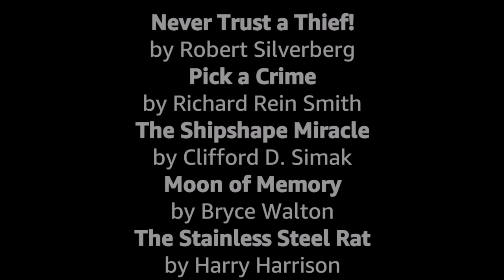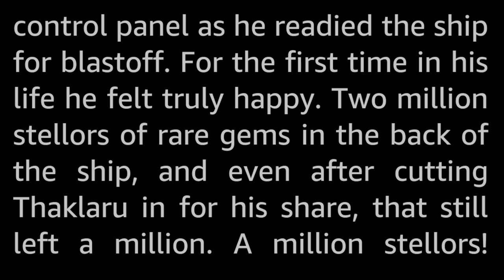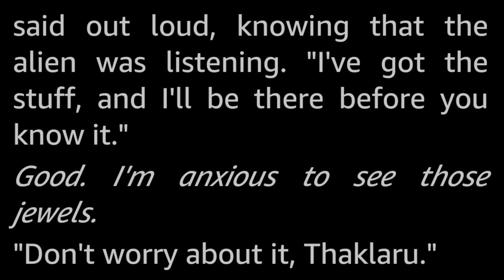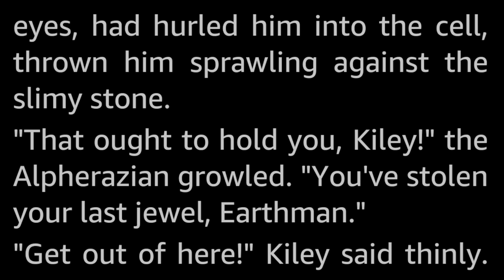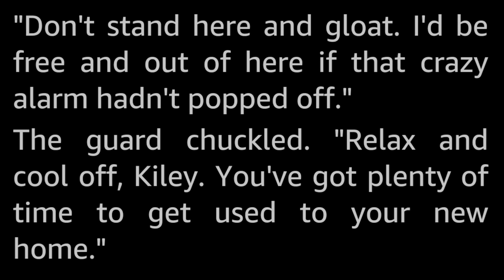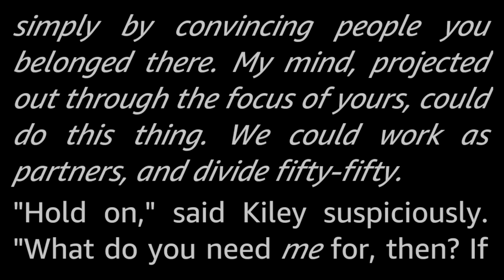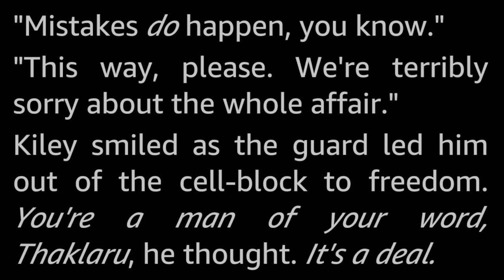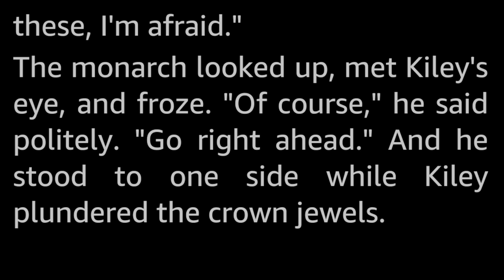5 stories: Criminals -Selected Vintage Science Fiction Audiobook readalong human voice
Five Science Fiction short stories featuring Criminals as the protagonists, selected and read by myself, Tom Trussel.

The stories presented here are:
0:00 Introduction
0:43 Never Trust a Thief! by Robert Silverberg
17:41 Pick a Crime by Richard Rein Smith
55:25 The Shipshape Miracle by Clifford D. Simak
1:22:00 Moon of Memory by Bryce Walton
1:45:54 The Stainless Steel Rat by Harry Harrison